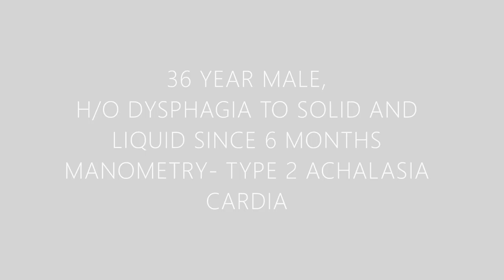PER-ORAL ENDOSCOPIC MYOTOMY (POEM) FOR ACHALASIA CARDIA WITH SPEEDBOAT RS2 DEVICE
36 YEAR MALE PRESENTED WITH H/O INTERMITTENT DYSPHAGIA TO SOLID AND LIQUIDS. MANOMETRY S/O TYPE 2 ACHALASIA CARDIA.
PATIENT UNDERWENT POEM PROCEDURE WITH SPEEDBOAT RS2 DEVICE.